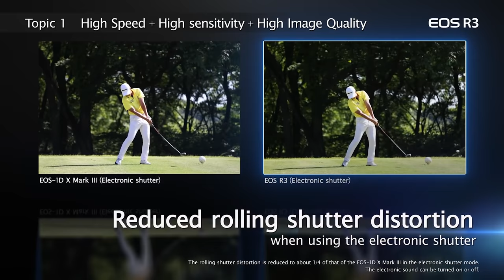Radisson Blu Temple Bay Mahabalipuram WEDDING VLOG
Gears Used
Camera Body
Camera Strap
Safety First
Location: 57 Covelong, East Coast Rd, Mahabalipuram, Tamil Nadu 603104